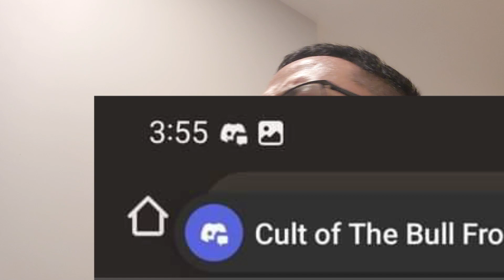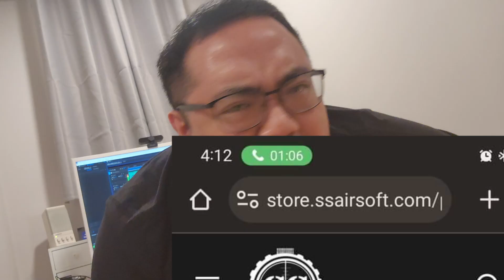Price Goug-Ah : Official Music Video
The music video that tears into the event where some airsoft store decided to price gouge a Slaughter Project patch, and all the people got pissed.

Tristanartandairsoft put his two cents in, lol, in a music video, as he depicts that person who decided to fudge with the Slaughter project patch community

Remember to follow "tristanartandairsoft" on Instagram